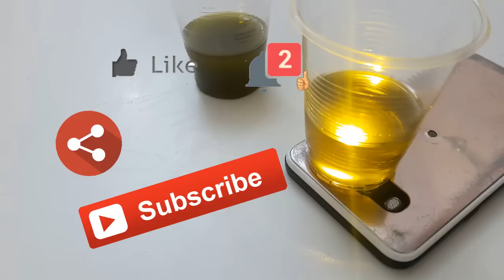افضل 3 اختبارات لفحص زيت الزيتون الطبيعي من الغير طبيعي "المغشوش"